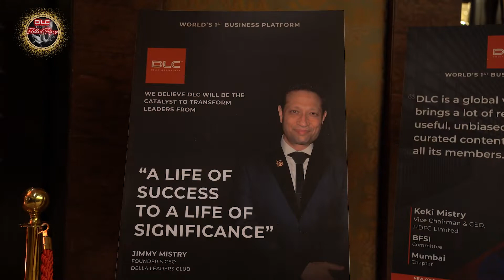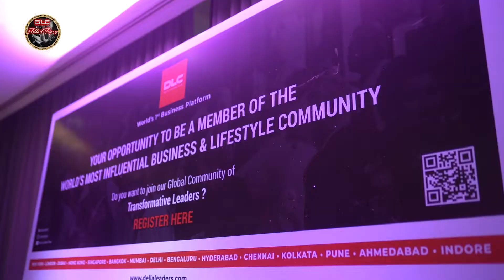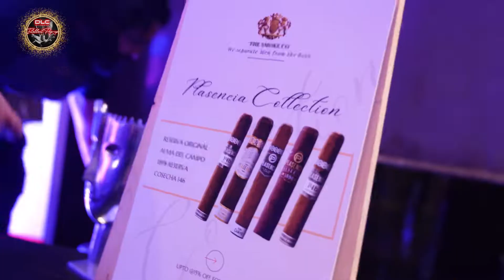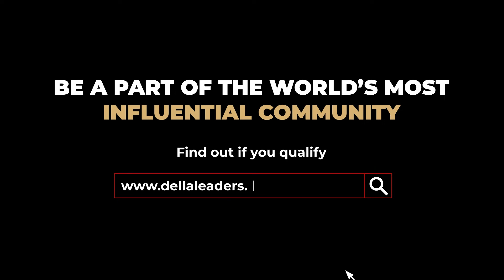DLC Intellect Pop-Ups | A Mash Up of Knowledge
At Della Leader's Club Intellect Pop-Ups, Businessmen, Artists, Designers, Lifestyle Experts and Finance Advisors at the top of the game and the peak of their fields gather for an elite exchange of the most innovative and impactful information that changes the course of history. From bankers of the biggest Indian Banks to the moguls of international business empires, to artists renowned over the world, the intellect Pop-Ups offer it all.
No great mind hungers for information as successful individuals hold seminars, Q & A segments and impart their tips and advice.
Entertainment, lifestyle and Business merge together into a unity of learning and a night of delight and exaltation.

We have held Intellect Pop Up Merging Business & Lifestyle in Delhi, Ahmedabad, Indore, Chennai, Bengaluru, Hyderabad, Kolkata, Pune.

Here is a mash up of them all.